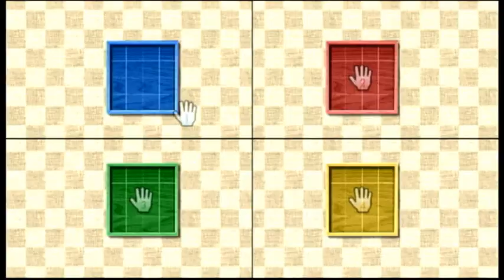Wii Party Friendly Face Off but Saxton put the pieces upside down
I remember watching Raymond and Kevin put the pieces upside down back in 2011. It so fun to watch, so I decided to do it as well.